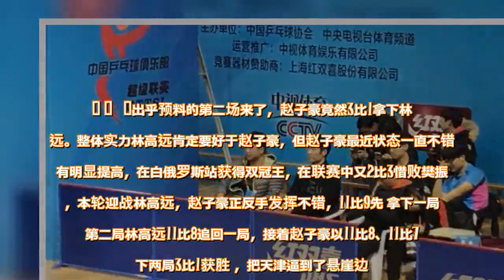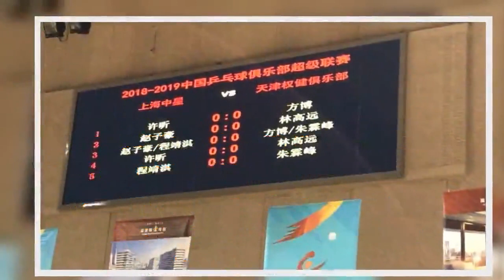（漂亮）王励勤坐镇，许昕、赵子豪双杀林高远！上海中星主场3比1战胜天津权健！（附小视频）—《乒乓上海》 - 雪花新闻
国际乒联总决赛结束后国手们马不停蹄参加国内联赛，今晚上海中星主场迎战由林高远领衔的天津权健队！  许昕能不能复仇成功？林高远能不能走出总决赛失利阴影？本场乒超联赛的两大看点！  天津总体实力不错，新生主力林高远、世界冠军方博和国手朱霖峰整体实力不错。    首场许昕对阵方博，前两局双方似乎都没进入状态，第一局许昕11比3轻松获胜，第二局方博11比4轻松追回一局。双方真正的争夺从第三局开始，许昕11比6再下一城，方博11比9又追回一局，双方打成2比2，决胜局抢7，许昕7比5险胜方博，为上海取得开门红。        出乎预料的第二场来了，赵子豪竟然3比1拿下林高远。整体实力林高远肯定要好于赵子豪，但赵子豪最近状态一直不错，有明显提高，在白俄罗斯站获得双冠王，在联赛中又2比3惜败樊振东，本轮迎战林高远，赵子豪正反手发挥不错，11比9先 拿下一局，第二局林高远11比8追回一局，接着赵子豪以11比8、11比7连下两局3比1获胜 ，把天津逼到了悬崖边。   天津的双打朱霖峰和方博2比0战胜了赵子豪和程靖淇，追回一场，2比1上海领先。    高潮的第四场复仇之战开始，许昕第一局不在状态，6比11输掉了第一局，难道复仇不成又添新恨？第二局许昕咬住比分，后程发力，11比9拿下第二局，关键的第三局许昕15比13拿下，这局非常重要。第四局林高远似乎想反扑，但许昕牢牢控制着节奏，林高远似乎有些急躁了，12比10许昕又以微弱的优势获胜，许昕赵子豪双杀林高远，上海3比1获胜！   中国乒协副主席王励勤亲自到现场督战！  感谢球友倪老师提供图片和小视频   查看原文